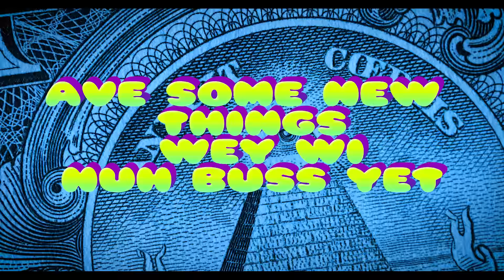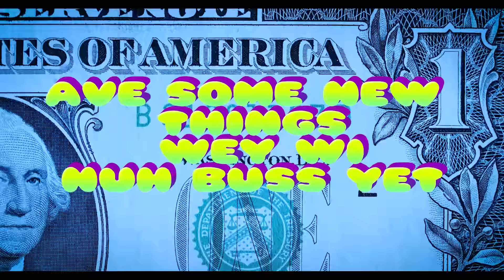Frassman Brilliant - Fly Pass Dem (Official Lyric Video)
Produced by: Mark Lawrence /Courtney Samuels /Ricardo Campbell /Donovan Stewart

Label: Terror Family Production / Wai Fuzion / Donstew Productions

Mixed by: The Muzikk Kidd